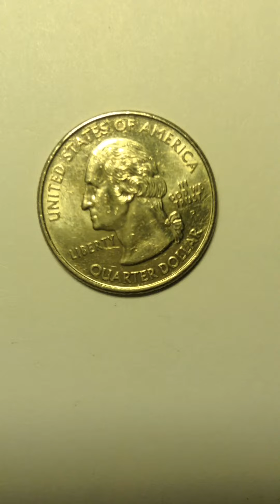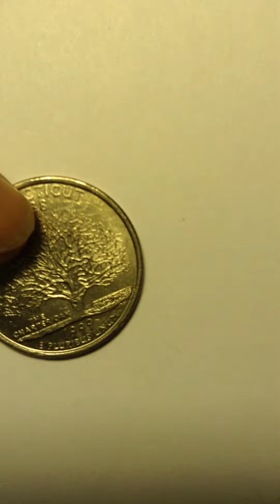Connecticut rare state 1999 coin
US 25 cent connecticut